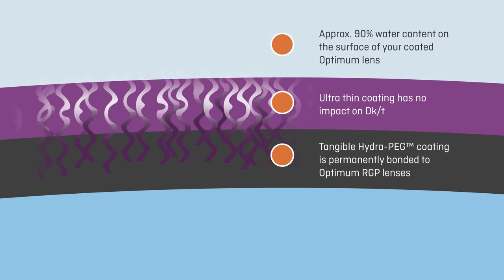Contamac | Optimum with Tangible Hydra-PEG™